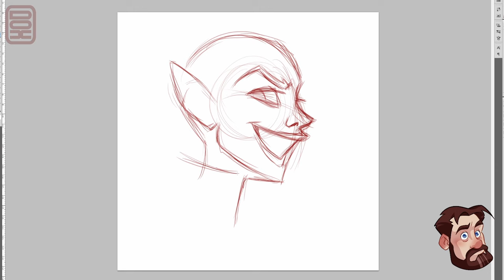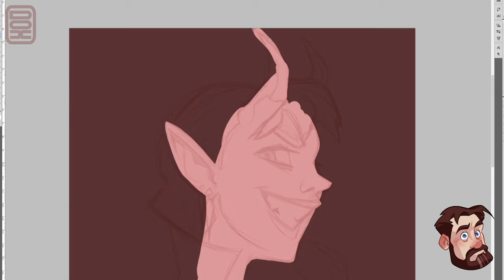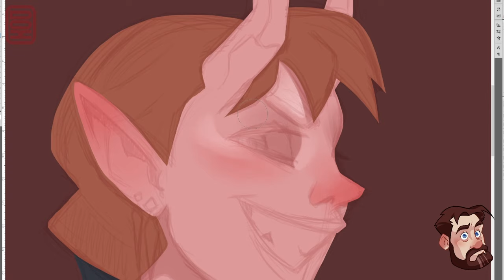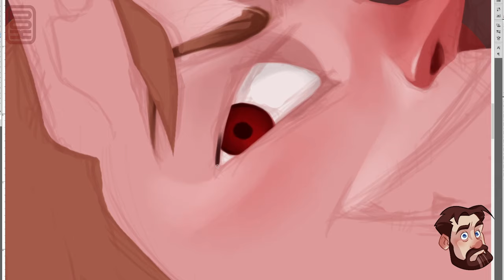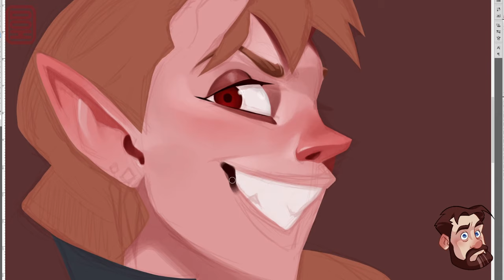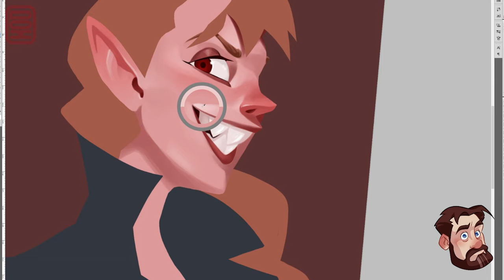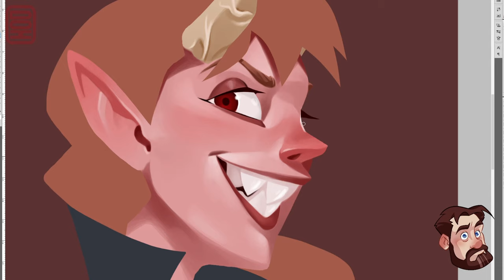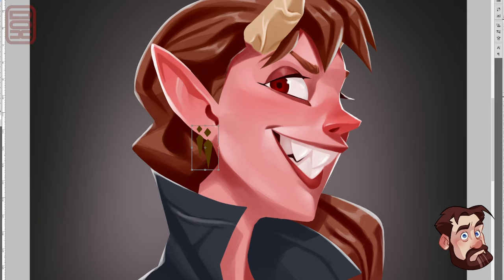A Tough Cookie to Crumble - Dimension 20's Fig Faeth from sketch to rebellious teenager!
Tonight's the premiere of the new season of _Dimension 20: Fantasy High_, so I'm celebrating with some fan art! This is Figueroth Faeth, everyone's favourite rebellious teenager and ersatz senior citizen!

I tried to capture Fig's personality with this one; a real hellion and troublemaker. I'm pretty happy with it! Again, the hair could be better, but hair always vexes me. It took me about two and a half hours and is based on Emily Axford's character from _Dimension 20: Fantasy High_. I used PhotoShop CS5 to make it.